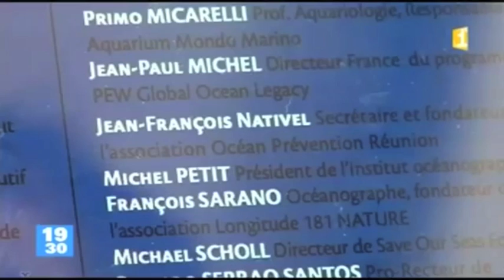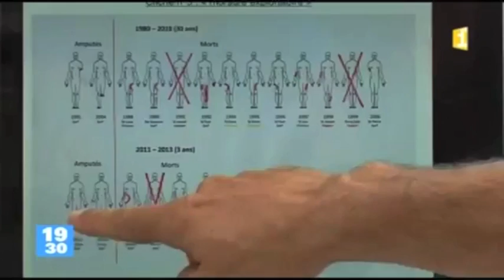JT Réunion 1ère 19h30 16 juillet 2013 Jean Francois Nativel OPR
Au lendemain de la mort de Sarah survenue le 15 juillet 2013, interview du secrétaire de l'association Océan prévention réunion Jean-François Nativel